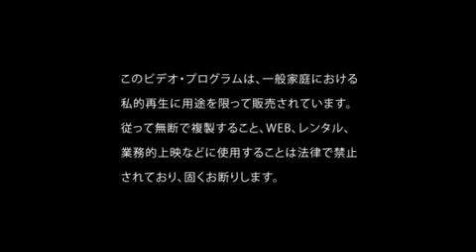【MV】BugLug KAIBUTSU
△Please registar the chanels△

This program introduces a lot of music videos of Japnese Visual-Kei at any time.

このチャンネルでは、日本のビジュアル系のミュージックビデオを海外の方に知っていただくために、紹介しています。